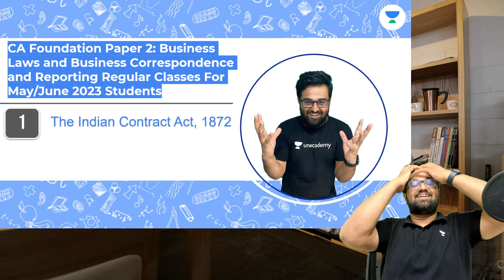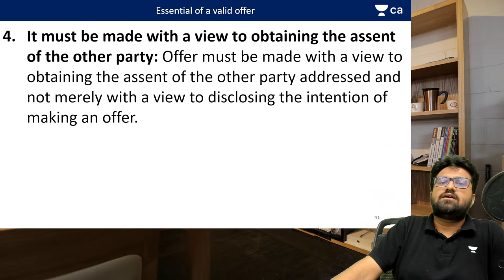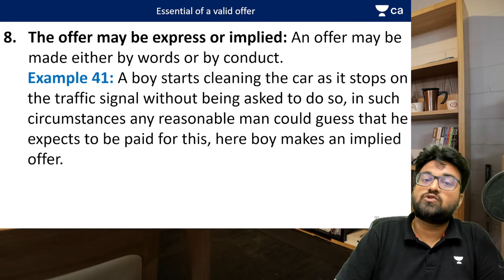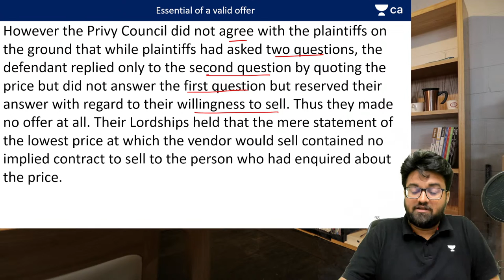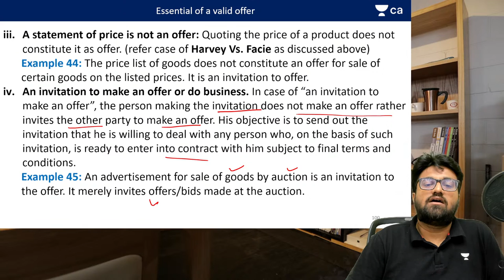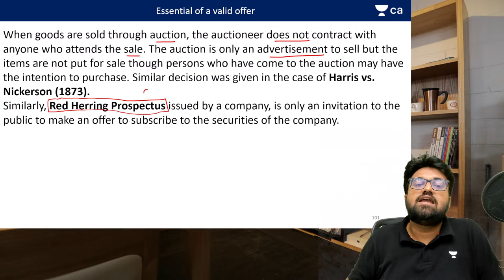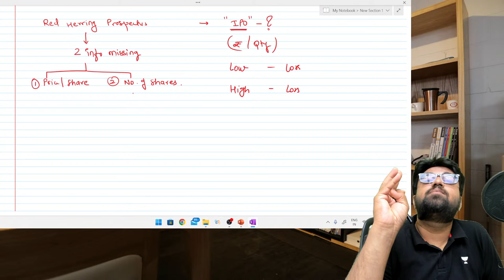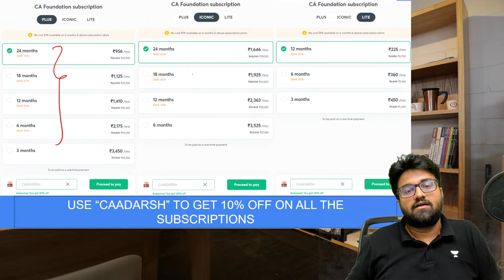The Indian Contract Act, 1872 | Unit 1 | Nature of Contract | Day 8 | Adarsh Joshi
In this session, educator Adarsh Joshi will be discussing the Nature of Contracts from The Indian Contract Act, 1872 chapter. Watch the complete video to boost your CA preparation.

Call Adarsh Joshi's team on 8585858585 and take your CA Foundation Preparations to the next level.

➤ About the Educator: Adarsh Joshi has completed his BMCC. He holds 2 Years of experience in teaching. He is a well-known educator for CA Business Law & BCR

You can enroll to Unacademy Subscription and get the following benefits:
1. Learn from your favourite teacher
2. Dedicated DOUBT sessions
3. One Subscription, Unlimited Access to Live Online Classes and Videos
4. Real-time interaction with best-in-class teachers
5. You can ask doubts in live online classes
6. Limited students in each Class
7. Download the videos & watch them offline
Feel free to spread the word – share the videos with your friends and classmates.